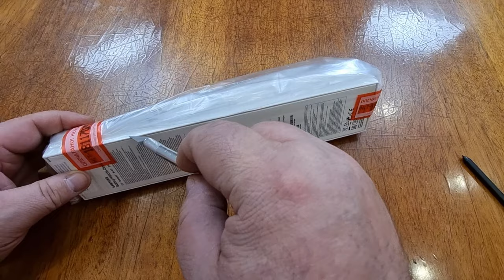Распаковка Galaxy Watch 4 Classic 46mm LTE